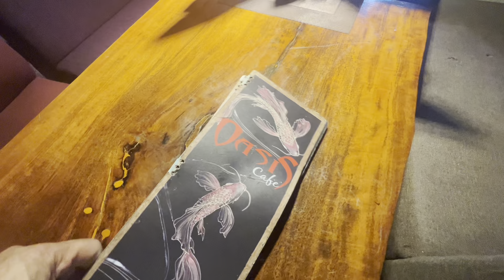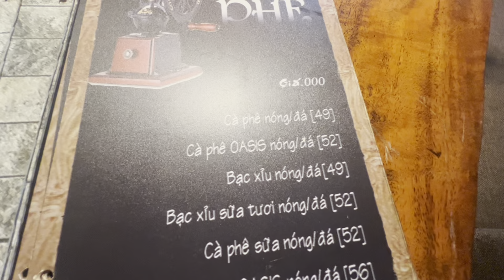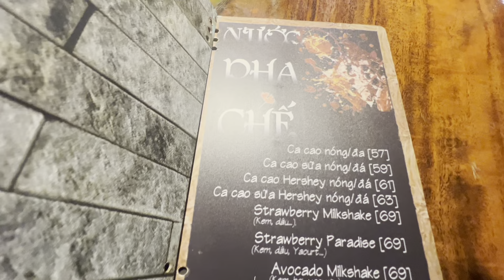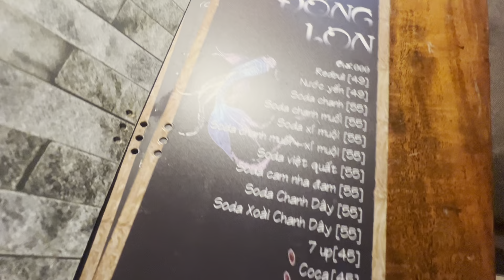Oasis Coffee House Saigon HCM City Vietnam with supernamn family